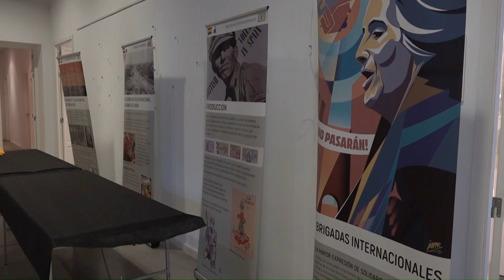45a edició de les Jornades de memòria Històrica dels Aviadors de la República a Gandesa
Gandesa ha acollit este cap de setmana la 45a edició de les Jornades de Memòria Històrica, organitzades per l'Associació d'Aviadors de la República, l'Ajuntament de Gandesa i el Centre d’Estudis de la Batalla de l’Ebre, (CEBE). Unes jornades que volen posar en valor i retre homenatge a les víctimes de la Batalla de l’Ebre i la Guerra Civil. Entre les ponències cal destacar la que parlava sobre la figura d’Etelvino Vega, sobre els avenços mèdics republicans, sobre els Fets de la Fatarella o sobre els “metralleros” de la Batalla de l’Ebre, entre altres. Igualment es va parlar sobre la figura de Francesc Bové Tarragó a la sala ADAR del CEBE. Diumenge, es van cloure les jornades amb l’homenatge anual a totes les víctimes de la Batalla de l’Ebre i de la Guerra Civil, davant del monument a La Pau i la Reconciliació a la Rambla de la Democràcia.